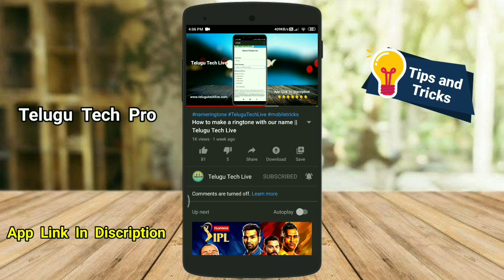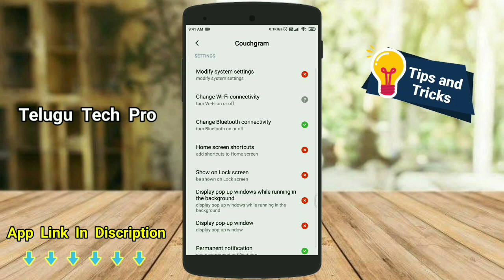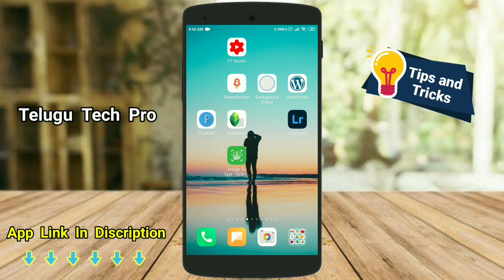మీకు వచ్చే calls కి Lock set చేసుకోండిలా || Telugu tech pro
Hi friends this is naveen you are watching Telugu tech pro youtube channel మీకు వచ్చే calls కి Lock set చేసుకోండిలా

Hi friends in this video we are going to learn మీకు వచ్చే calls కి Lock set చేసుకోండిలా